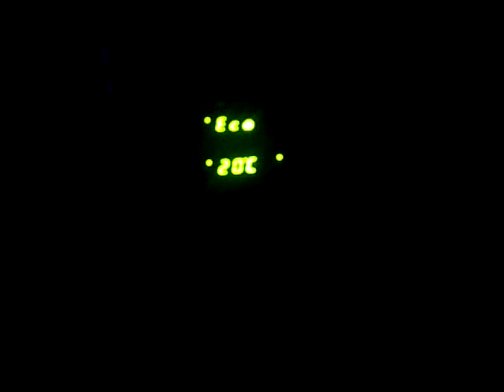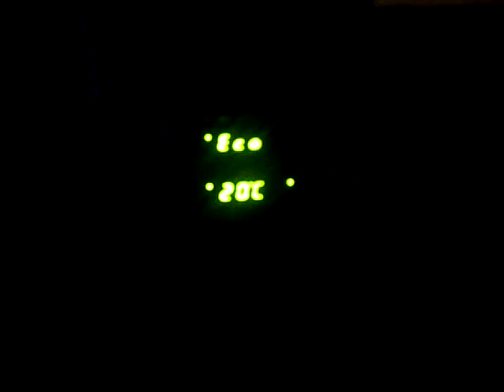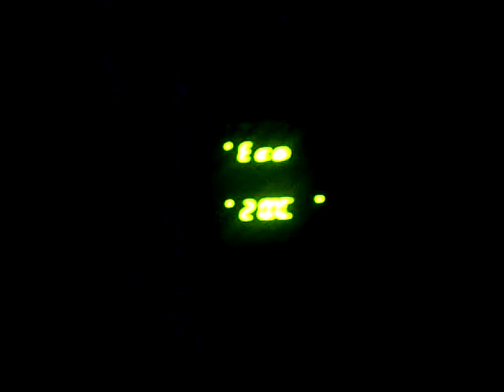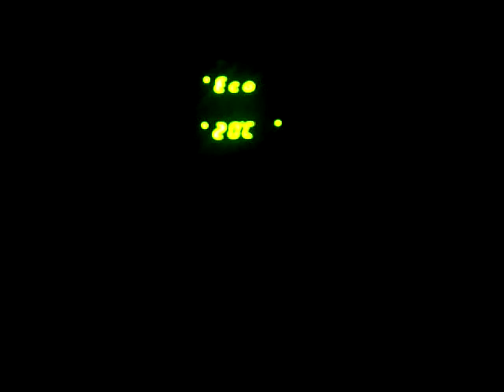PoeleMyClim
Poele A pellets MyClim